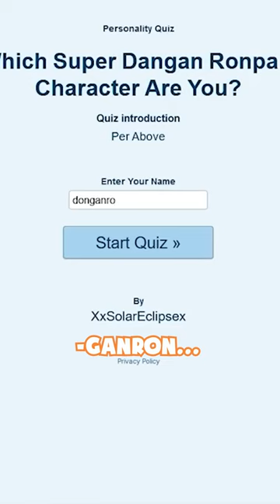Danganronpaulblartmallcop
There is more to this clip on the channel The Grumps.